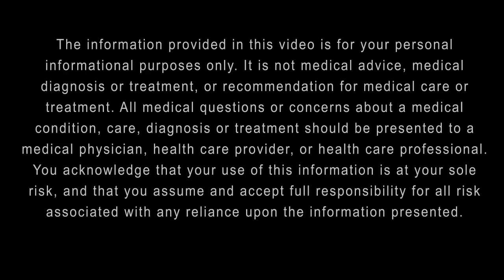Wavefront Technology by Dr. Machat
Dr. Jeff Machat explains custom wavefront lasik and its ability to treat astigmatism, spherical aberrations, trefoil & coma.